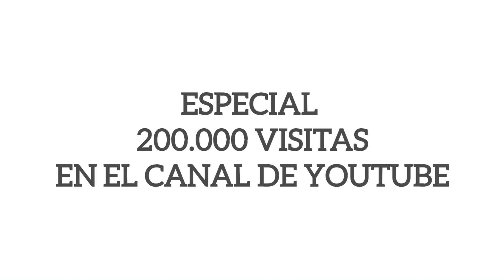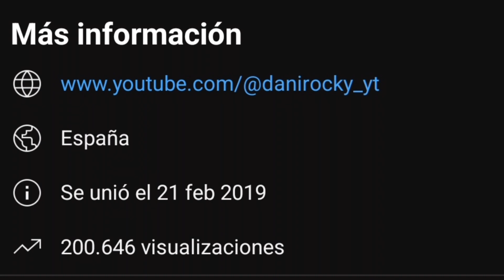Especial 200.000 Visitas en el canal de YouTube !!! gracias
Hoy Subo el Especial 200.000 visitas  especial de yt Gracias a vosotro que lo haceis Possible , sois unos Grandes como suben de Rapido Estos Numeros !!
Este es el Video Especial 200.000 visitas en el Canal de YOUTUBE!
vamos a por mas 💪 🙏🔥💣💥😉🥰😍🩵⛽️❤️‍🔥🫡🤑👋😏

Muchas Gracias !